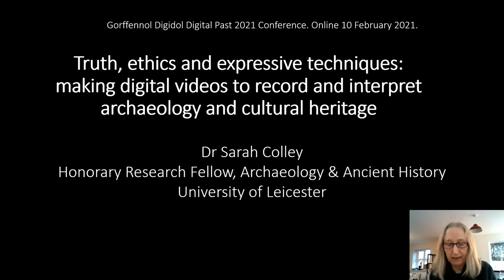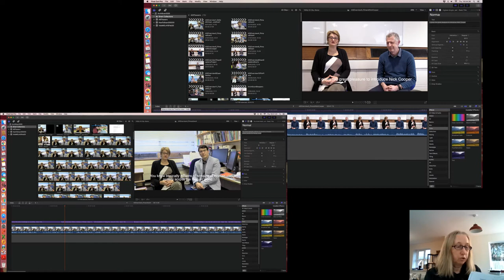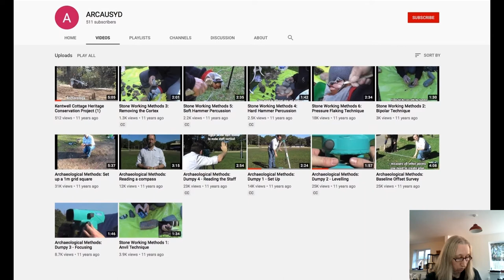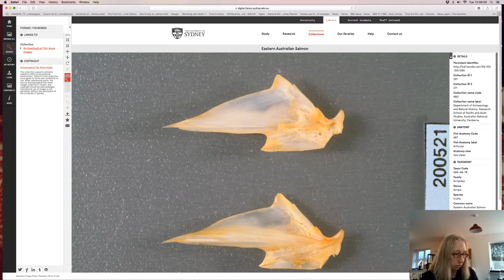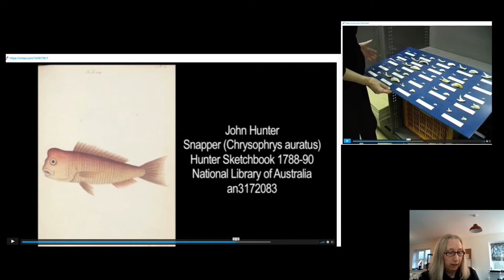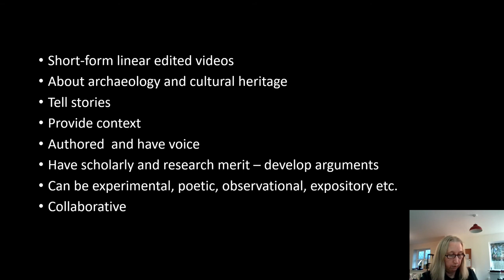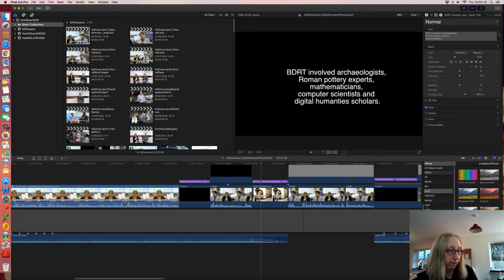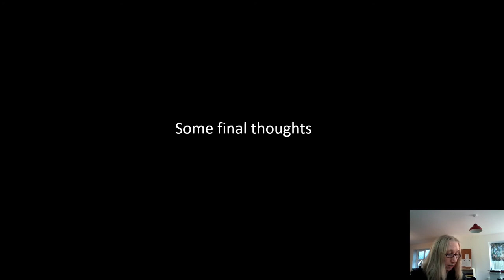Sarah Colley (University of Leicester): Truth, Ethics and Expressive Techniques....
Sarah Colley (University of Leicester): Truth, Ethics and Expressive Techniques: Making Digital Videos to Record and Interpret Archaeology and Cultural Heritage